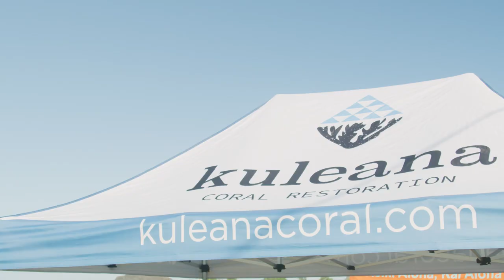Working Together To Restore Coral Reefs On Oahu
For the HaleiwaChallenger, WSL and SHISEIDO teamed up with WSL PURE grantee Nā Kama Kai and WeAreOneOcean coalition partner Kuleana Coral on a coral restoration initiative to restore the reef and inspire ocean protection and stewardship. Getting involved in protecting and conserving the ocean is critical for us today and for future generations. Thanks to all the community members and surfers who joined us: Carissa Moore, Dylan Moffat, Ezekiel Lau, Josh Moniz, Keanu Asing, Liam O’Brien, Morgan Cibilic, Phil Rhazman, Pua Desoto, Seth Moniz.